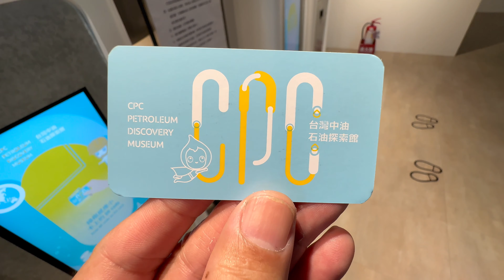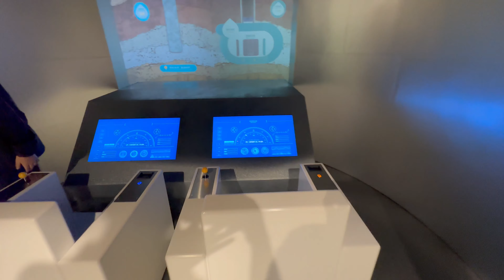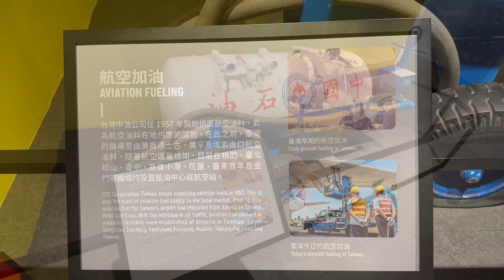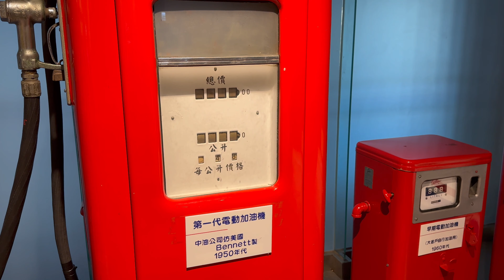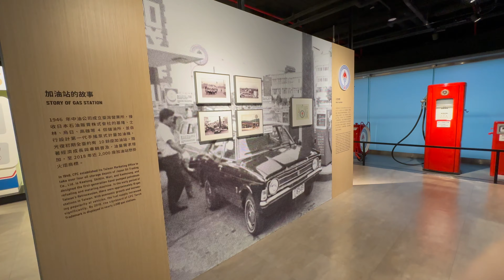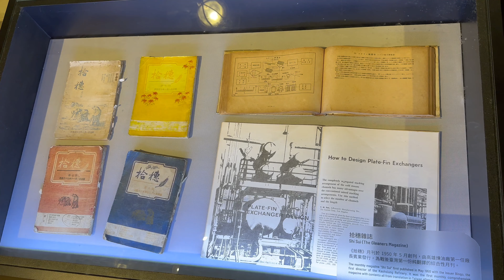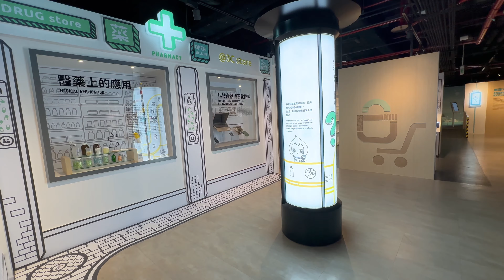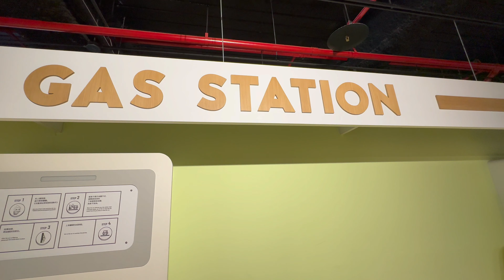台北市 台灣中油 石油探索館 週一至週五 09:00～17:00 免費參觀 週六、日及國定假日 休館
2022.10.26 台北市信義區松仁路3號 中油大樓 台灣中油 石油探索館 週一至週五 09:00～17:00 免費參觀 週六、日及國定假日 休館